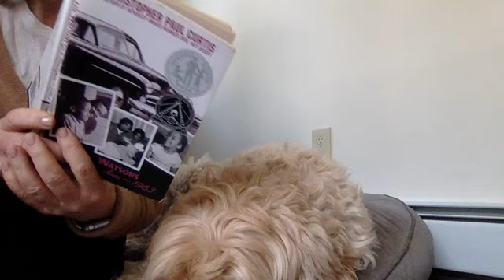The Watsons Chapter 9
The Watsons Go To Birmingham - 1963 by Christopher Paul Curtis
Mrs. Harrington reads Chapter 9 to her fluffy dog, Henry.